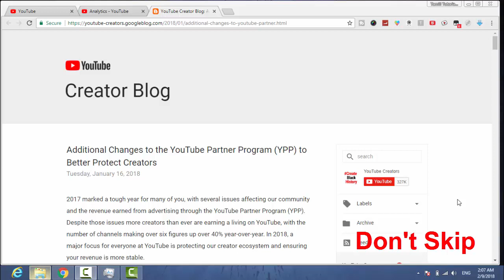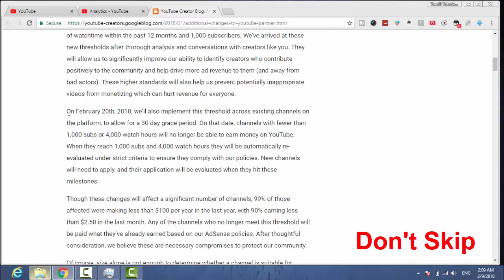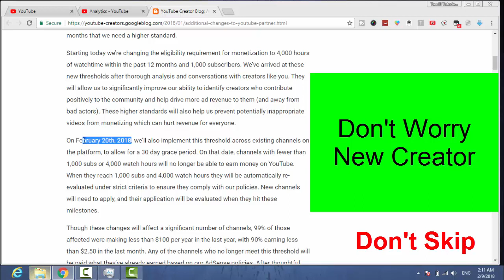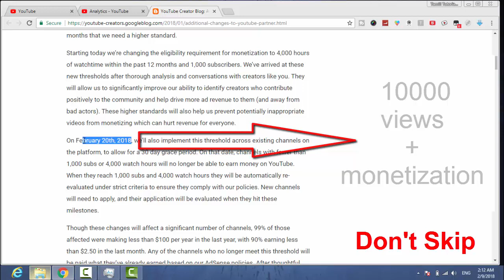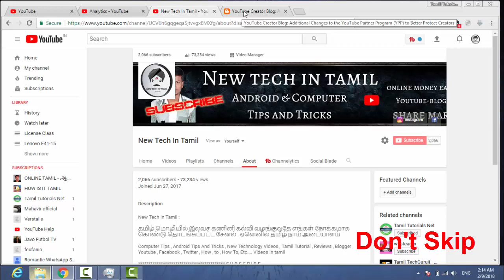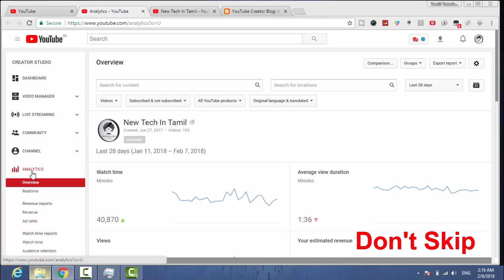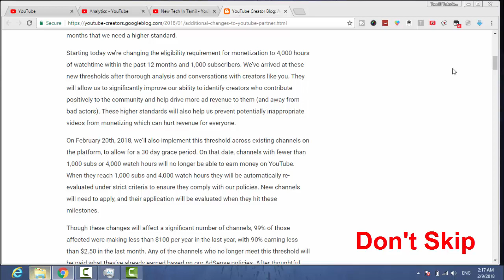Must Watch Every Youtuber - Youtube New 2018 Rules Full Explain - in tamil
Must Watch Every Youtuber - Youtube New 2018 Rules Full Explain

நன்றி